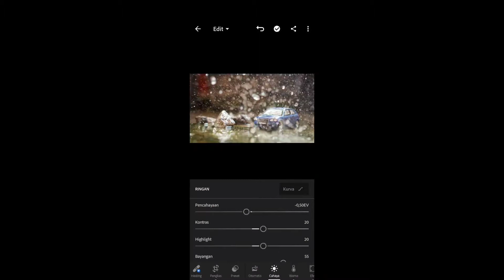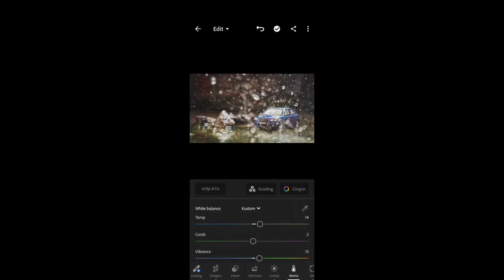Splash Effect Diecast / Toy Photography | Sony A6000 + Yn 50mm f/1.8 DA DSM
Splash effect diecast photography using small water sprayer.

Gear : Sony A6K
Lens : Yongnuo 50mm f/1.8 DA DSM
Lightning : Ulanzi 96 LED
Model : 1/43 scale Audi A3 by Cararama
ISO : 1000
SS : 1/800s
Aperture : f/2.5

Backsound : Putar Kembali by Superglad

Any comment will be good for me...